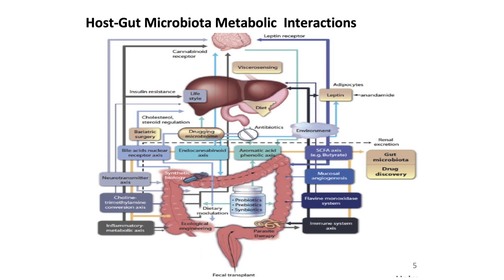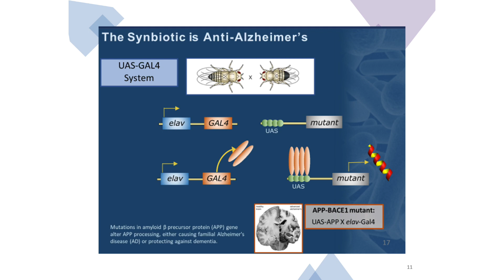Satya Prakash | 2022 New RSC Fellow | McGill University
Satya Prakash is a world-renowned scientist, entrepreneur, and innovator in the fields of
 microbiome, probiotics, artificial cells, targeted therapeutics delivery and next-generation
cardiac stents. He discovered key links between the gut microbiome and metabolic diseases,
 as well as developed novel targeted drug and gene delivery platforms. His groundbreaking
work on the role of the microbiome in disease has led to the world’s first-of-its-kind health-promoting
probiotic formulation that reduces blood cholesterol.
Satya Prakash est un scientifique, un entrepreneur et un innovateur de renommée mondiale dans les
domaines du microbiome, des probiotiques, des cellules artificielles, de la prestation des thérapies
ciblées et des endoprothèses coronaires de nouvelle génération. Il a découvert des liens essentiels
 entre le microbiome intestinal et les maladies métaboliques et a élaboré de nouvelles plateformes
d’administration des médicaments et la transmission génétique ciblées. Ses travaux révolutionnaires
sur le rôle du microbiome dans les maladies ont conduit à la mise au point de la première formulation
probiotique au monde améliorant la santé et réduisant le cholestérol sanguin.